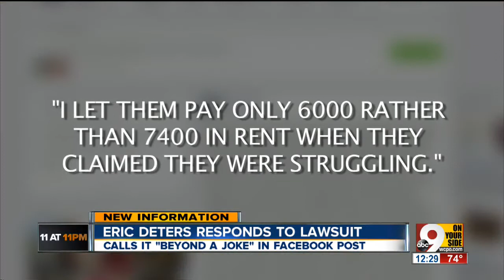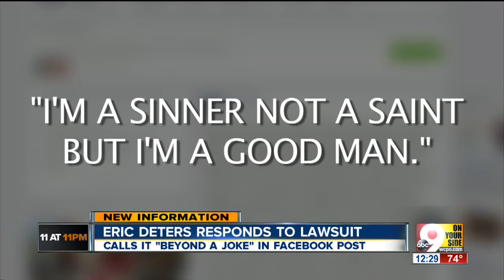Eric Deters calls lawsuit allegations 'beyond a joke'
Former attorney Eric Deters says allegations of fraud and other charges in a lawsuit filed against him are "beyond a joke."